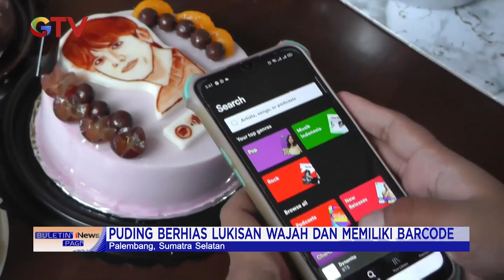Pengusaha di Palembang Buat Puding Berhias Lukisan Wajah dan Miliki Barcode BuletiniNewsPagi 28/01